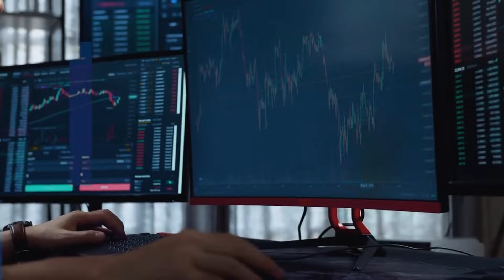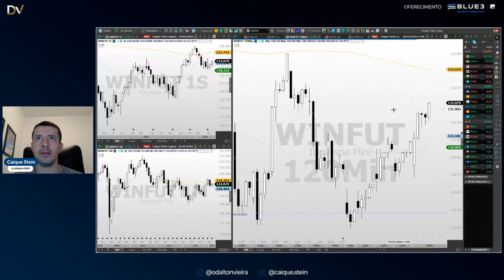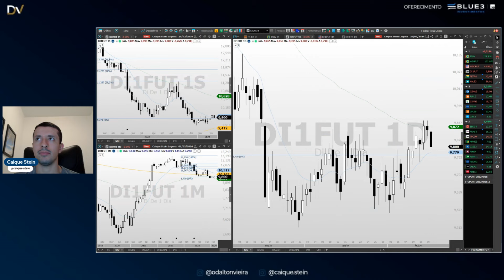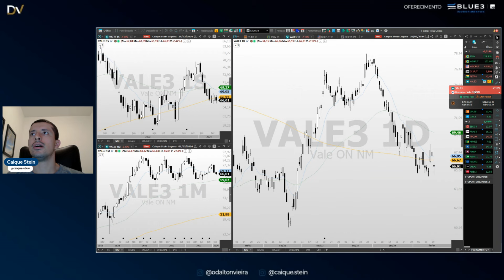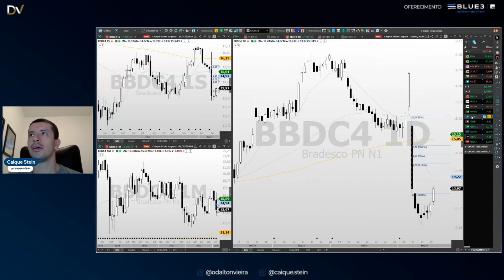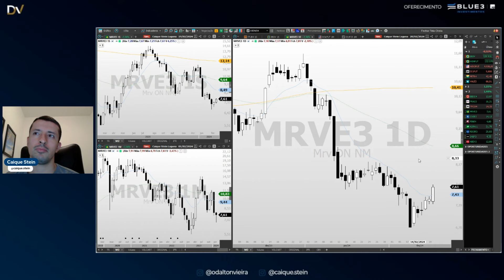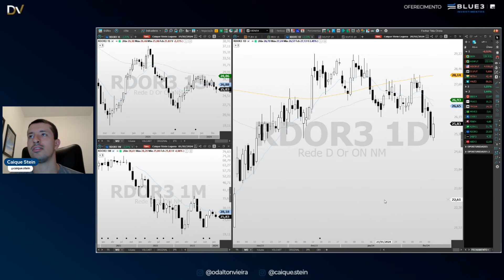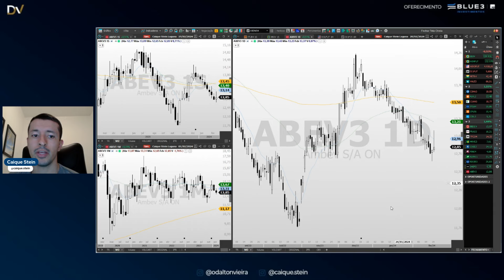Análise de Fechamento 20.2.24 - IBOV, WINJ24, WDOH24, DI1FUT, PETR4, VALE3 e outras ações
Acompanhe a análise técnica detalhada do pregão de hoje e se prepare para o próximo pregão com informações dos principais ativos da nossa bolsa: Ibovespa Mini índice, Mini Dólar, Juros (DI1FUT), Petrobras, Vale e diversas ações de destaque.